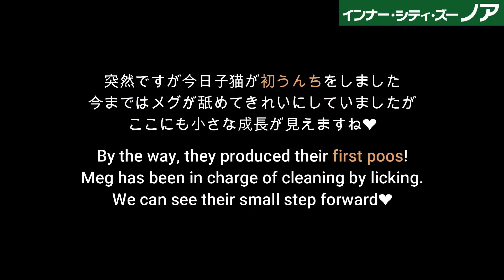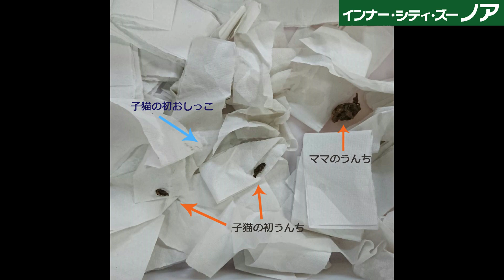Sand Cats of NOAH ：Weaning #2 （スナネコ赤ちゃん 離乳に挑戦＃２）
初うんちも ❤ ❤ ❤